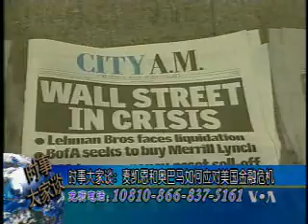2008-09-18 美国之音时事大家谈-2 Voice of America VOA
比较奥巴马和麦凯恩的经济政策 Voice of America 美国之音 时事大家谈 美国之音新闻 美国之音中文部 VOA VOAChina 脸书: